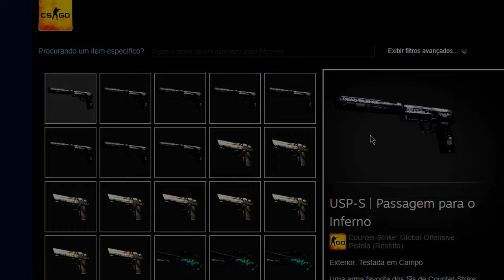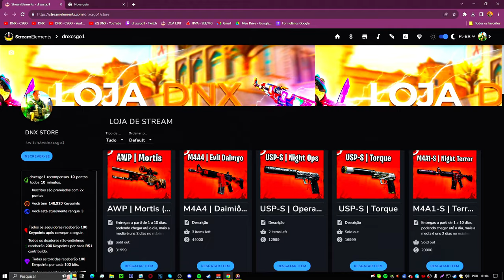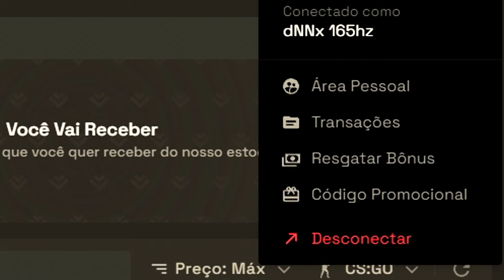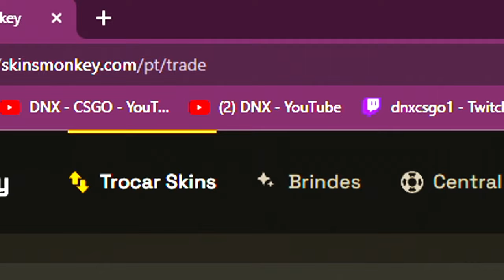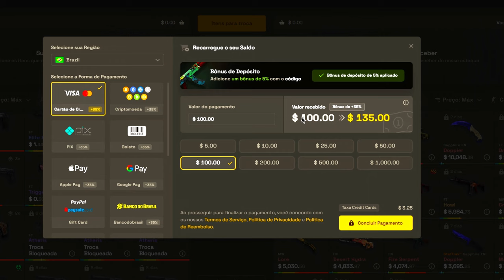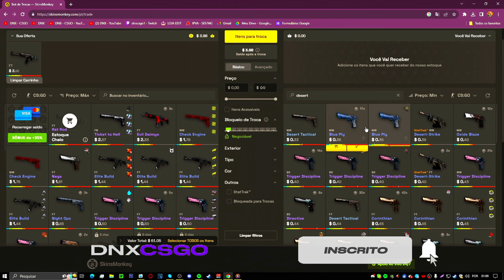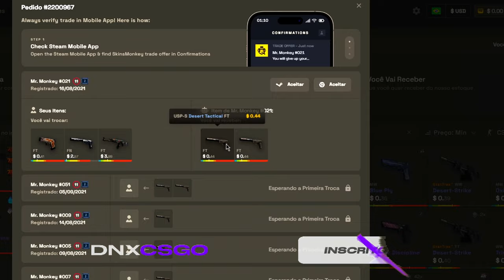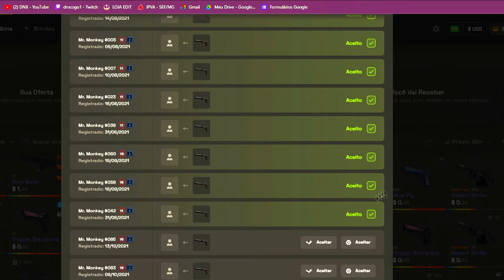COMO TROCAR SKINS NO CS 2 SEM PERDER DINHEIRO (FUNCIONANDO)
Hoje vou fazer um vídeo atualizado mostrando como o DN está profitando nas trocas, e como está pegando SKINS pra SUA LOJA na TWITCH, então se vocês estão querendo troca suas skins de csgo, ou pega um faca no CS:GO ou CS2 esse vídeo vai te ajudar de alguma forma, Não esquece de SE INSCREVE NO CANAL :)

( Esse link é só uma forma de deixas as coisas mais certas, confiável, não quero meus inscritos caindo em golps, com esse link você vai ganhar muitos bônus na suas trocas

00:00 Introdução
00:57 Explicação do investimento
01:49 Veja Algumas SKINS VALORIZANDO
03:22 Não perca dinheiro
08:06 Recebendo todas as SKINS

COMO TROCAR SKINS NO CSGO, SEM PERDER DINHEIRO (FUNCIONA ATUALIZADO 2023)